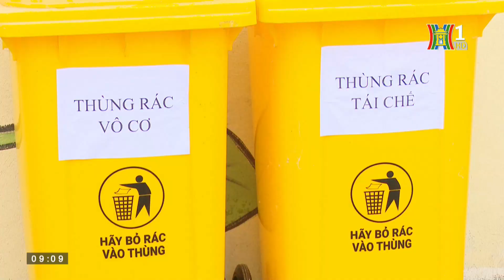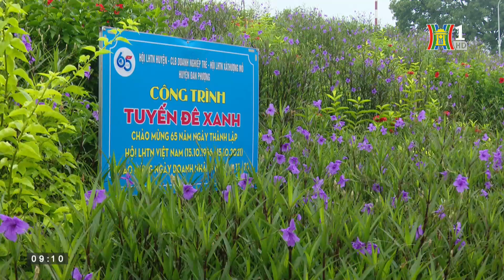Thay đổi thói quen xử lý rác thải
Phân loại rác thái - công việc tưởng chừng như rất đơn giản nhưng lại khó triển khai xuất phát vì thói quen của nhiều người. Từ đầu năm, hội Nông dân huyện Đan Phượng đã thí điểm 4 xã hướng dẫn hội viên phân loại rác thải tại nguồn.